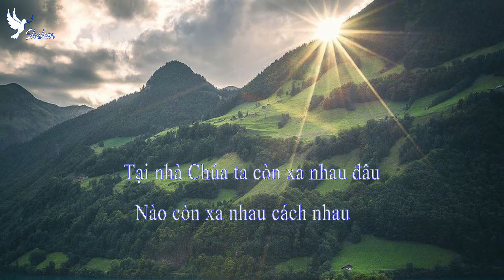Thánh ca 347 - Tại Nhà Chúa, Ta Còn Xa Nhau Đâu - karaoke - Shalom Hymns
Tại Nhà Chúa, Ta Còn Xa Nhau Đâu?
Nào còn xa nhau cách nhau
Nơi ấy mãi nghe hoan ca, hòa tấu
Đâu còn cách nhau lìa nhau.